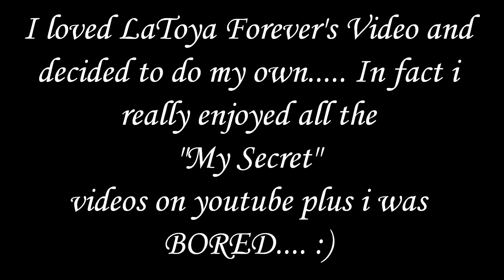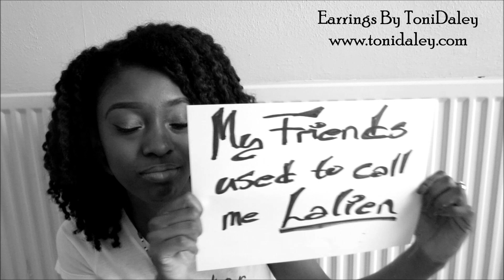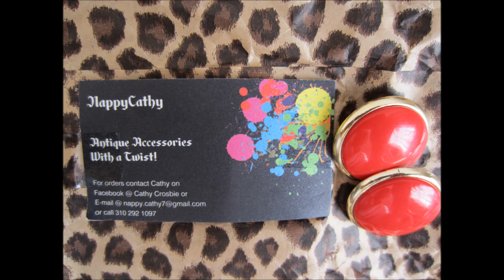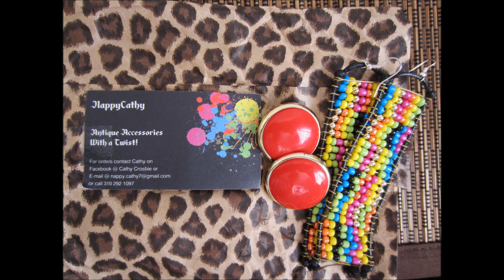My Secrets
**NappCathy**

Have you Checked out my current contest ?!

Link me @.

Thanx for taking the time to read me...